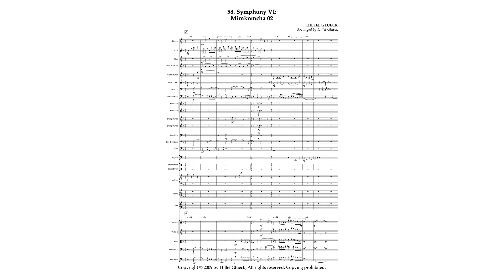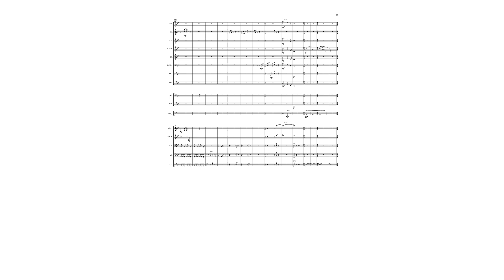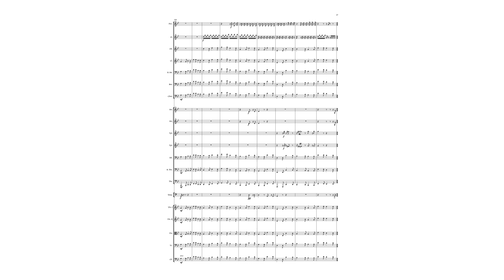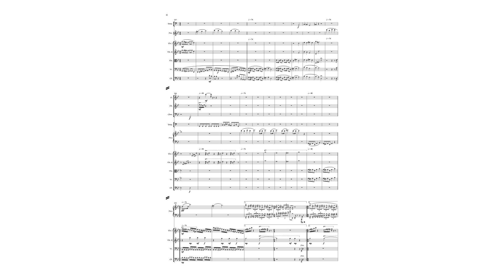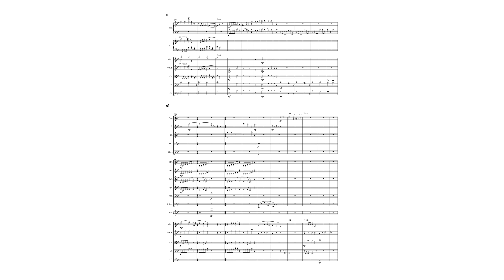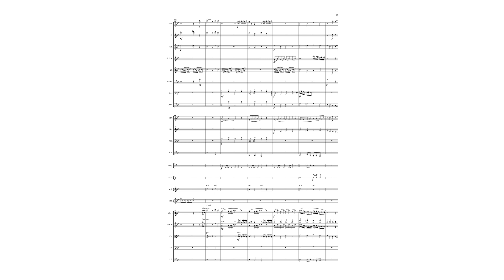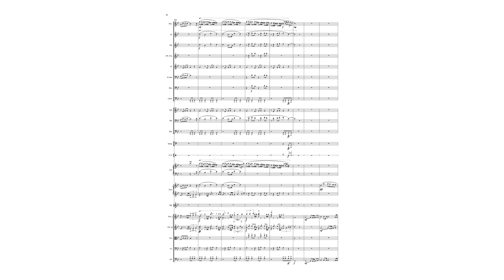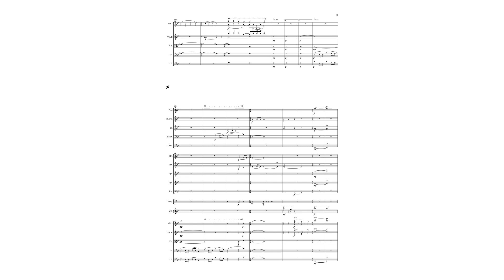58. Symphony VI: Mimkomcha 02 | Music Works by Hillel Glueck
Composer: Hillel Glueck
Arranger: Hillel Glueck
Publisher: Hillel Glueck/DutyToDo
The audio was created using the Sibelius music notation software.

Fonts used: Phone Pro/Symphony by Hillel Glueck ), Lithos Pro/Regular

58. Symphony VI: Mimkomcha 02
Movement One (0:00)
Movement Two (14:56)
Movement Three (28:35)
Lyrics—תִּ-תְגַּדַּל—bar 358, lyrics—וְ-תִתְקַדַּשׁ—bar 359, lyrics—תִּתְגַּדַּל, וְתִתְקַדַּשׁ—from bar to, lyrics—בְּ-תוֹךְ—bar 380, lyrics—יְרוּשָׁלַיִם, עִירְךָ—from bar 381 to 382, lyrics—לְ-דוֹר וָ-דוֹר—bar 368, lyrics—לְ-דוֹר וָ-דוֹר—bar 369, lyrics—לְ-דוֹר וָ-דוֹר—bar 370, lyrics—וּלְנֵצַח נְצָחִים, נְצָחִים; וּלְנֵצַח נְצָחִים, נְצָחִים; וּלְנֵצַח נְצָחִים, נְצָחִים—from bar 371 to 377, lyrics—נְצָ-חִים—from bar 378 to 379, lyrics—וּלְנֵצַח, נְצָחִים—from bar 418 to 419;
Movement Four (34:04)